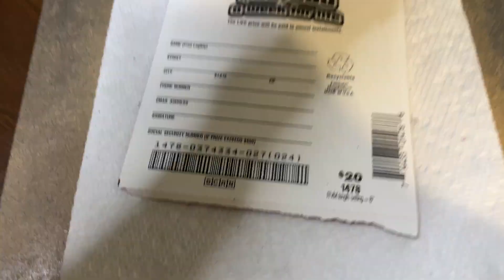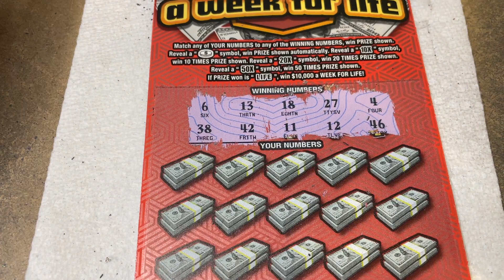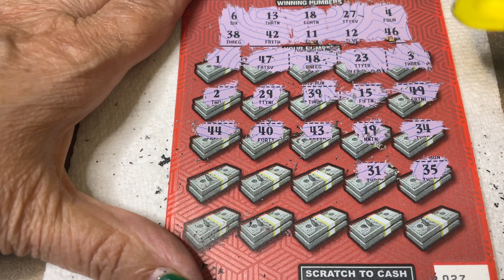$20 - $10k a Week for Life - NEW YORK! Lottery Bengal Scratch Off tickets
14422 Shoreside Way, Suite 110, PMB 226